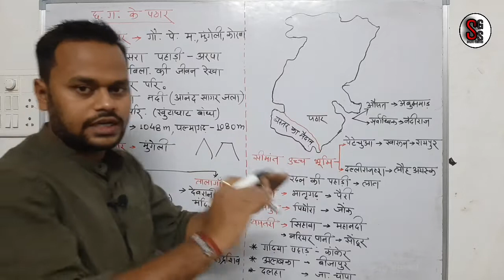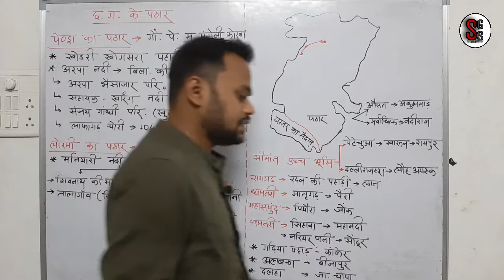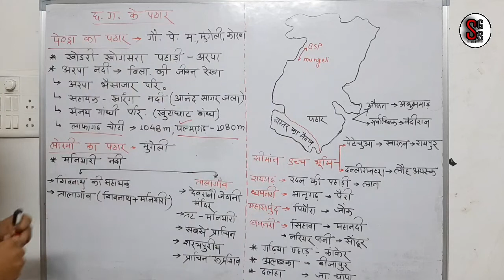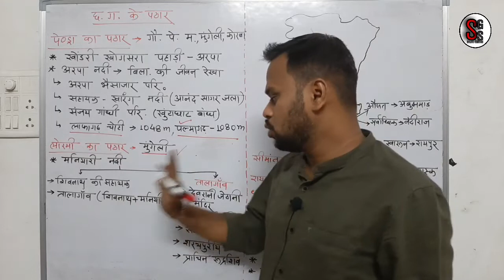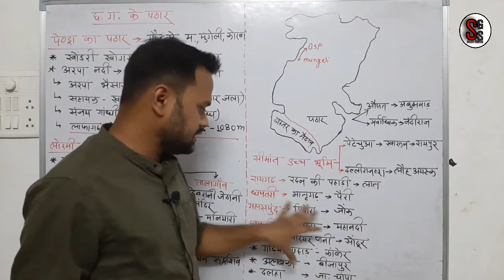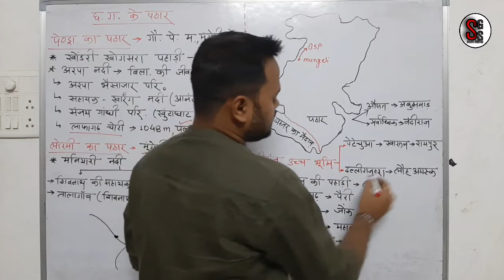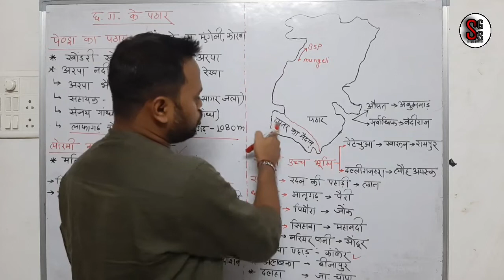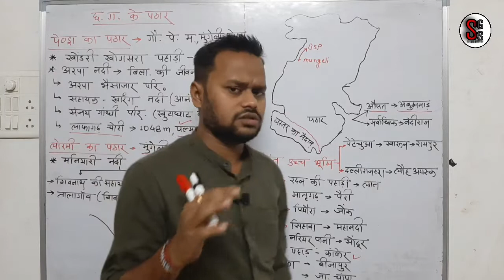छत्तीसगढ़ के पर्वत एवं पठार|पेंड्रा का पठार,लोरमी का पठार,बस्तर का पठार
संविधान की वीडियो सीरीज़ देखने के लिए नीचे दिए गए लिंक पर क्लिक करें।

छत्तीसगढ़ सामान्य ज्ञान की वीडियो सीरीज़ देखने के लिए नीचे दिए गए लिंक पर क्लिक करें

Shubham G.S.online classes
shubham gs online classes

cg ke pahaad
cg ke parvat evam pathar
ramagadh ki pahadi
maikal parvat shreni in hindi
maikal parvat sreni
maikal ka pathar
ramagadh ki pahadi chattisgarh
ramagadh ki pahadi
ramagadh ki pahadiyan
रामगढ़ की पहाड़ी
kaimur parvat kaha hai
keshkal ghati
abujhmad pahadi
bailadila pahadi
bastar ka pathar
dandakaranya ka pathar
kandavani ki pahad
pendra ka pathar
lormi ka pathar
taalagaon
talagaon bilaspur chattisgarh
devrani jethani mandir